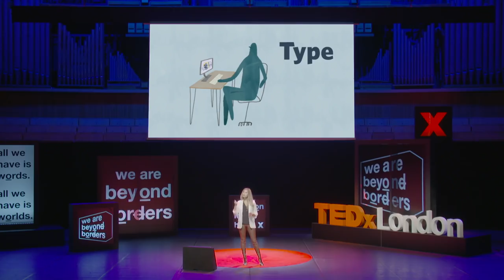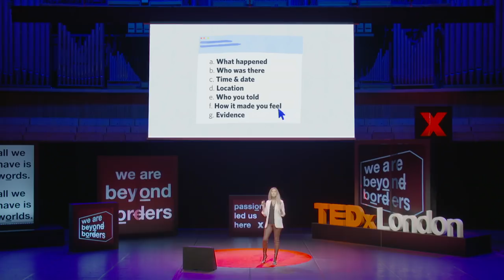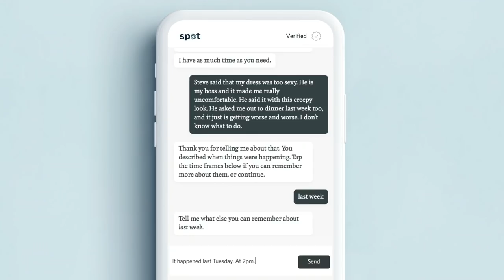A memory scientist's advice on reporting harassment and discrimination | Julia Shaw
How do you turn a memory, especially one of a traumatic event, into hard evidence of a crime? Julia Shaw is working on this challenge, combining tools from memory science and artificial intelligence to change how we report workplace harassment and bias. She shares three lessons to apply if you've been harassed or discriminated against -- and introduces Spot: a free, anonymous, online reporting tool that helps empower victims.